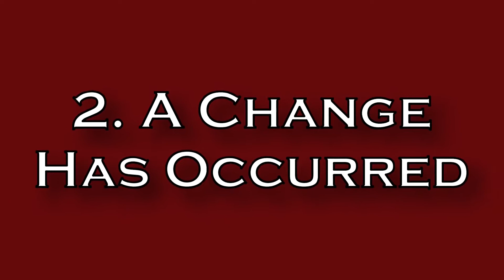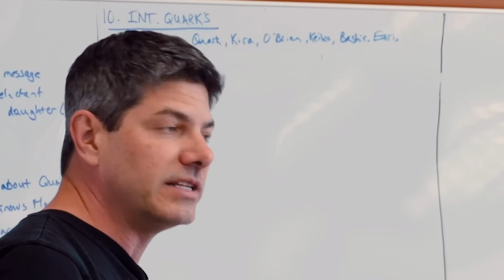Star Trek: Discovery ISN'T THAT BAD! A bold defense of a controversial series.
I used to hate Star Trek: Discovery, but now I don't. It took me some time to realize why my opinion changed and what it signified about the series as a whole.

I honestly thought this video was only going to be ten minutes long...

00:00 - Introduction
01:42 - 1. Classic Star Trek
04:36 - 2. A Change Has Occurred
07:53 - Star Trek's Rebirth
12:51 - 4. Uh...
16:08 - 5. The Radical Future